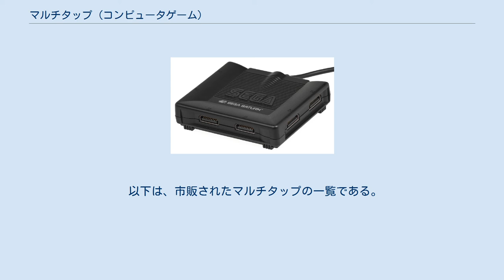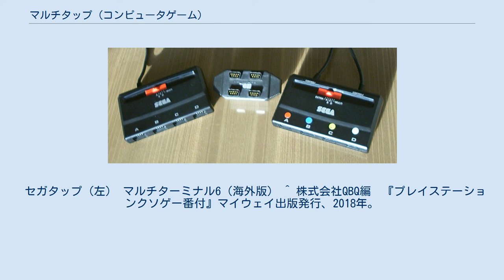マルチタップ (コンピュータゲーム)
マルチタップ（Multi tap）は、コンピュータゲームを複数人（特に3人以上）で遊ぶ際に、人数分のゲームコントローラを接続するために使用する周辺機器（ハブ）の総称である。
最初のコントローラハブであるPCエンジンのマルチタップの商品名が一般名詞化したものである。
 1987年に日本電気ホームエレクトロニクス（NEC-HE）が発売したPCエンジンでは、コントローラ接続用端子が標準では1個で、NEC-HEの純正で最大5個のコントローラが接続可能なマルチタップを使用することで最大5人まで遊べるようになる。
これにより、ハドソンからは5人同時プレイ対応のアクションRPG『ダンジョンエクスプローラー』が発売された他、ナムコの『プロテニス ワールドコート』ではファミコンの『ファミリーテニス』では実現しなかった4人同時プレイによるダブルス対戦が可能になっている。
また、NEC-HEからは1992年に無線方式で最大5人同時プレイが可能なコードレスマルチタップも発売されている。
 1983年に任天堂から発売されたファミリーコンピュータの場合、コントローラは本体固定式のものが標準で2個接続されているが、一部のソフトではこれ以外に本体の前面にある拡張端子に別売のコントローラを接続することで、3人以上で同時にゲームをプレイすることが可能になる。
ただし、初期のゲームでは別売のコントローラ（主に連射機能を備えたもの）はプレイヤー1のコントローラの代用品として使われることが通例であり、3人以上の同時プレイへの対応は1986年発売の『もえろツインビー シナモン博士を救え!』が初となる。
 HAL研究所が1985年に発売したジョイスティック「ジョイボール」は連射機能の搭載で人気を博したが、このジョイボールを2人同時に使用するための別売り周辺機器「ジョイペア」がマルチタップとしては最古の部類に入るものとして知られている。
1990年発売の『ダウンタウン熱血行進曲』の場合、この「ジョイペア」のプレイヤー1・プレイヤー2に接続したコントローラがそれぞれプレイヤー3・プレイヤー4に割り当てられる構造であった。
 その後、1996年に任天堂が発売したNINTENDO64では本体に標準仕様で最大4個までのコントローラ接続端子が用意されるなど始めから多人数での同時プレイを前提にしたハードウェア設計が主流になって行く。
また、2000年代後半に発売されたXbox 360、PlayStation 3（PS3）、Wii以降はいずれも本体とコントローラがワイヤレス接続となっており、特定のゲーム機専用のマルチタップに相当する周辺機器は発売されていない。
Xbox 360やPS3のコントローラで有線接続を行う場合、接続端子部分は通常のUSBポートのため市販のUSBハブをマルチタップとして使用する。
 以下は、市販されたマルチタップの一覧である。
原則としてメーカー純正品及びライセンス商品のみを記載する。
 マルチタップに準ずる周辺機器 いずれも製造元はHORIだが、販売は任天堂が行った。
 セガタップ（左） マルチターミナル6（海外版） ^ 株式会社QBQ編　『プレイステーションクソゲー番付』マイウェイ出版発行、2018年。
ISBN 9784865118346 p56